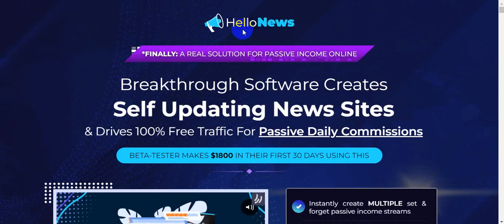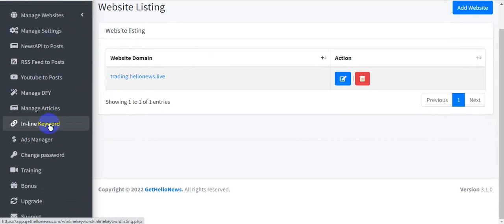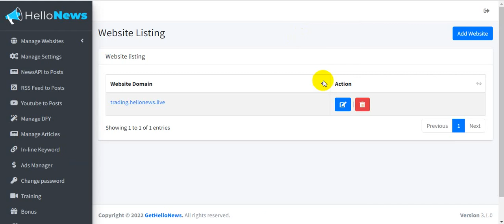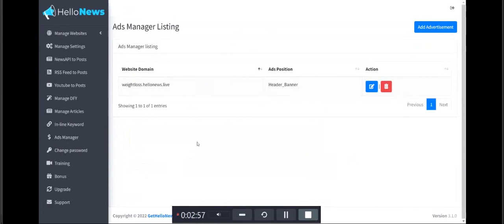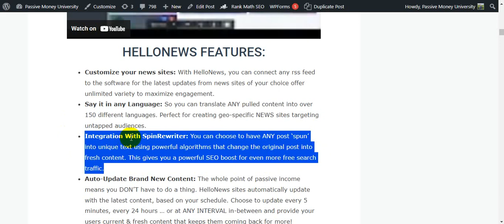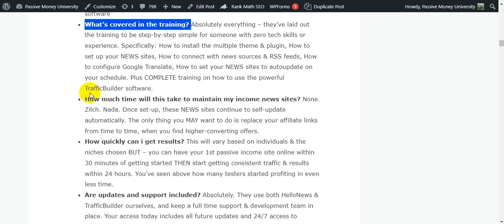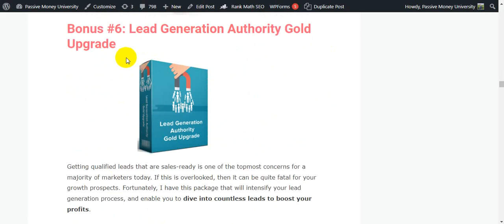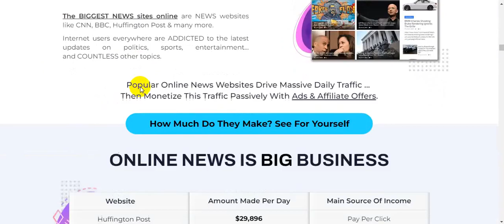HelloNews Review 🔥 Software Creates Self Updating News Sites & Drives 100% Free Traffic!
So, What Is HelloNews All About?
HelloNews is World’s 1st All-Inclusive System For Passive Income NEWS Sites In ANY Niche That Drive 100% Free Traffic.

                                             HELLONEWS FEATURES:
►Customize your news sites: With HelloNews, you can connect any rss feed to the software for the latest updates from news sites of your choice offer unlimited variety to maximize engagement.
►Say it in any Language: So you can translate ANY pulled content into over 150 different languages. Perfect for creating geo-specific NEWS sites targeting untapped audiences.
►Integration With SpinRewriter: You can choose to have ANY post ‘spun’ into unique text using powerful algorithms that change the original post into fresh content. This gives you a powerful SEO boost for even more free search traffic.
►Auto-Update Brand New Content: The whole point of passive income means you DON’T have to do a thing. HelloNews sites automatically update with the latest content, based on your schedule. Choose to update every 5 minutes, every 24 hours … or at ANY INTERVAL in-between and provide your users current & fresh content that keeps them coming back for more!
►Built-In Profits: Yup, they already said it: list building isn’t EXACTLY passive income. BUT there’s no more proven way to make consistent, long term income. HelloNews integrates with ANY autoresponder – just put an optin form on your NEWS sites to build targeted lists for ongoing income.
►Fully Mobile Responsive: Drive passive traffic from users visiting from ANY device
►Customize Post Status: Choose how to use each updated post: as published, draft, pending or private.
►Automated Tags: Let the software generate post categories & tags for each post – perfect for boosting SEO.
►Full Article Capture: Repost COMPLETE articles – including text, images & video – from any included news source or RSS feed.
►Include Feature Images: Allow the software to generate a featured image from the original article
►Post It Your Way: Convert automated articles into standard posts, articles, revisions or menu items on your NEWS sites.
►Powerful WP Plugin Included: To automate the site creation for you and make your work 10x faster use on any site or WordPress.
►Customizable WP/ Multiple Theme Included: Letting you monetize NEWS sites any way you choose.
►Industry Leading Support & Updates support is only a click away and updates are delivered automatically.

💰🔮|The New System to Launch an Online Business in 2022

The Underground Way To Make $700+ Per Day On ClickBank►►